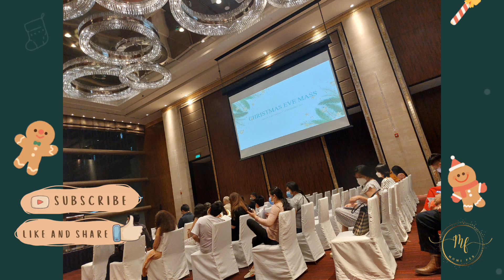vlogmas day2 |ang saya ng gift giving ng fambam | missing lolo this christmas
Hello mommies  welcome back sa ating channel. If you are new here my name is Momi Feb and I am a fulltime mom and housewife from philippines. I usually vlog about moms activities, our daily life.

Production🎬
Camera: Samsung GalaxyA71

stay safe don't forget to sanitize and wear mask...